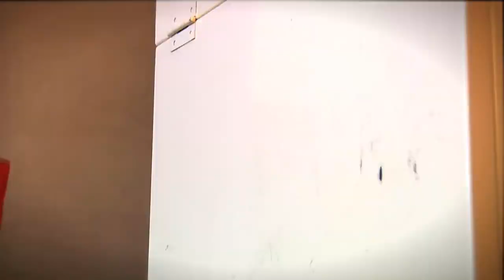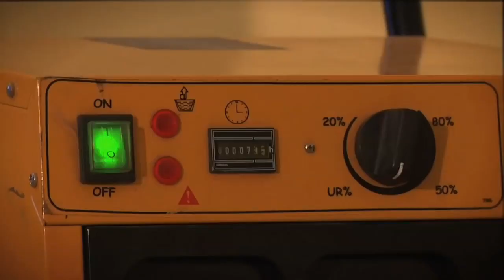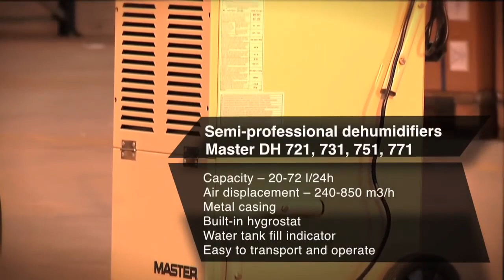Univerzális MASTER páramentesítők - EUROKOMAX KFT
A MASTER párátlanító (légszárító) készülékek számos felhasználási területen alkalmazhatóak. Azonnal üzembe helyezhetők, telepítést nem igényelnek, mobil kivitelüknek köszönhetően mindig a szükséges helyen üzemeltethetők. Rendkívül jó párátlanítási hatékonysággal rendelkeznek és strapabíró kialakításuk megfelel az általános ipari követelményeknek, így ajánljuk kölcsönzői használatra is.

Építőipari és kertészeti gépek nagykereskedelme
1174 Budapest, Orgoványi u. 34.